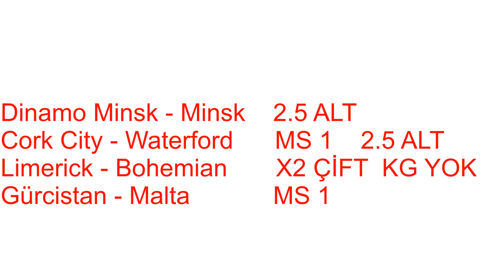İddaa Hazır Kuponlar 1.HAZİRAN-CUMA TAHMİNLERİ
futbol tahminleri hazir kuponlar
İddaa Tahminleri Bülteni/1 HAZİRAN Cuma/İddaabilir TV
İddaa bilir İDDAA TAKDİKLERİ İDDAA NASIL OYNANIR İDDAA NESİNE İDDAA BİREBİN İDDAA BİLYONER
İDDAA İDDAA BAHİS SPOR BAHİSLERİ İDDAA BAHİSLERİ MAÇ ANALİZ İDDAA DOGRU TAHMİN 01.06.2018 İDDAA TAHMİNLERİ HAZIR BANKO KUPONLA BUGÜN
iddaa hazır kuponlar sistem

iddaa hazır kuponlar sürpriz

fanatik iddaa hazır kuponlar

fotomaç iddaa hazır kuponlar

iddaa hazır kuponlar sporx

en çok kazanan iddaa hazır kuponlar

can tongo hazır kuponlar

banko iddaa kuponları kral bankocu

futbolcu tahmini cinbo
canli futbol tahminleri
cumartesi futbol tahminleri
dogru futbol tahminleri
dünyada futbol tahminleri
dunya futbol tahminleri
derin futbol tahminleri
futbol tahminleri facebook
futbol tahminleri forum
futbol iddaa tahminleri facebook
fanatik futbol tahminleri
fotomaç futbol tahminleri
futbol gol tahmini
futbol gol tahmini oyunu
futbolcu gol tahmini
gunluk futbol tahminleri
günün futbol tahminleri
garanti futbol tahminleri
guncel futbol tahminleri
futbol gol tahminleri
futbol gol tahmini oyna
gercek futbol tahminleri
hazir futbol tahminleri
futbolcu tahmini hile
haftanın futbol tahminleri
ingiliz futbol tahminleri
futbol tahmini ingiltere
iddaa tahminleri futbol
futbol iddaa tahminler
futbol iddia tahminler
futbol yorumcularının iddaa tahminleri
futbol yazarlarının iddaa tahminleri
futbol kupon tahminleri
futbolcu tahmini kral oyun
turkiede futbol tahminleri banko kuponlari
futbol kahini tahminleri
kazandıran futbol tahminleri
kesin futbol tahminleri
kıbrıs futbol tahminleri
abd futbol ligi tahminleri
futbol lig tahminleri
tahminler futbol maçı
futbol maç tahminleri
futbol maçları tahminleri
futbol maci tahminleri
futbol maç tahmini
iddaa futbol maç tahminleri
açık futbol maç tahminleri
en iyi futbol maç tahminleri
futbol maç tahminler
football manager tahmini oyun hızı
futbol tahminleri net
futbol tahmini nasil yapilir
iddaa programı futbol tahminleri nesine com
futbol abd nasıl tahminleri
futbol tahminleri oyunları
futbol tahmini oyunu
futbol tahmini oyunları
futbolcu tahmini oyna
futbolcu tahmini oyun cini
futbol oyuncu tahmini
futbolcu tahmini oyunları
pazar futbol tahminleri
profesyonel futbol tahminleri
futbol tahminleri sporx
futbol tahminleri sitesi
futbol skor tahminleri
futbol skor tahmini
scometix futbol tahminleri
sahadan futbol tahminleri
futbol sonuc tahminleri
beyaz futbol sampiyonluk tahminleri
super futbol tahminleri
turk futbol tahminleri
türkiye futbol tahminleri
tv8 futbol tahminleri
futbol toto tahminleri
futbolcu tahmini testi
futbol takımı tahmini
iddaa futbol tahminleri tuttur
trt futbol tahminleri
futbol uzman tahminleri
unlu futbol tahminleri
uefa futbol tahminleri
vitibet futbol tahminleri